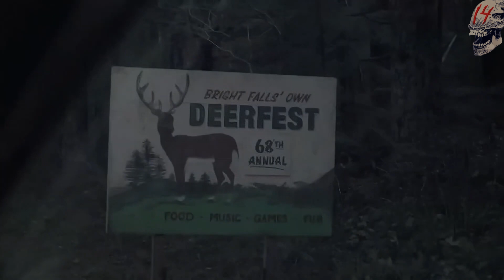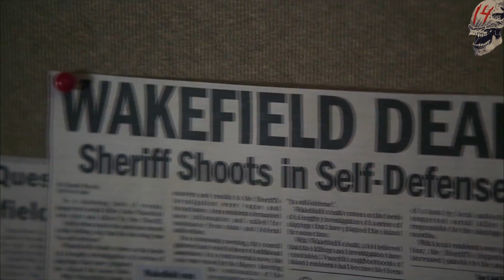7 SERIES de TERROR poco conocidas que NO TE PUEDES PERDER | Parte 2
7 SERIES DE TERROR POCO CONOCIDAS QUE NO TE PUEDES PERDER